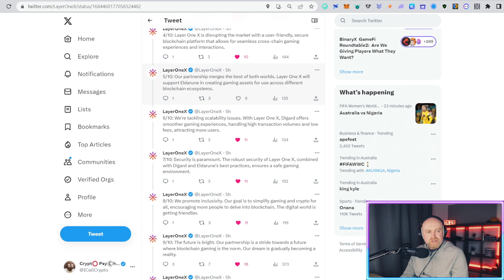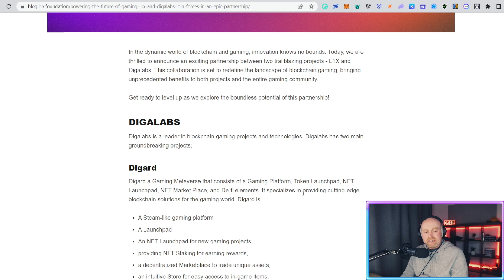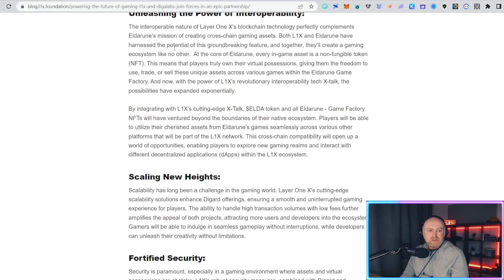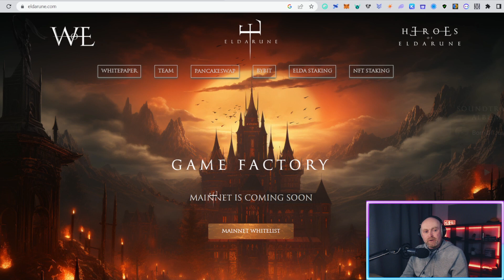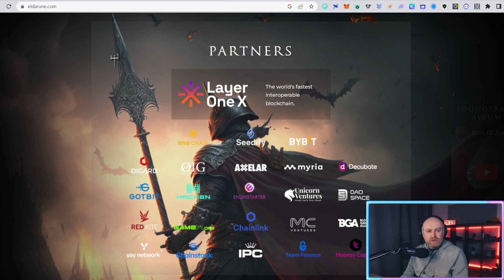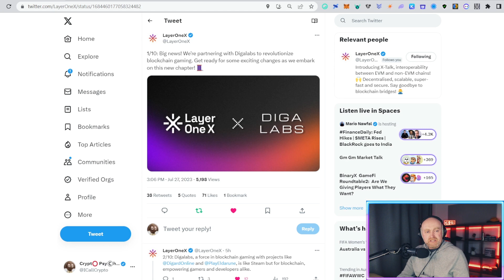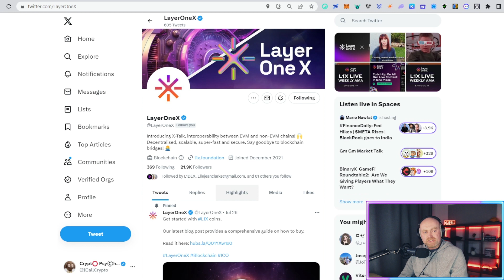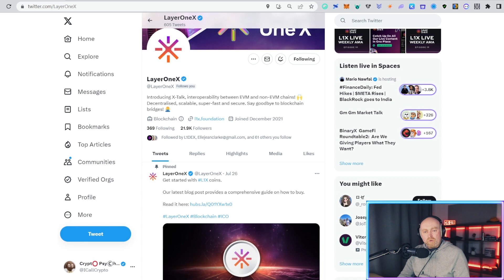Layer One X and Digalabs form an epic Blockchain Gaming Partnership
Hey fam, so @LayerOneX have just announced a partnership with blockchain gaming studio Digalabs, the creators of Digard, which is a gaming metaverse, and Eldarune,  which is Digards first launched game.
This is really bullish news as the partnership cements the use case for gaming studios with the innovation that layeronex brings for developers to take advantage of.

The next 5 months are going to be very exciting for layeronex as more developers and projects here about l1x, from innovative blockchain companies, defi, gaming and more.

As always, enoy, and if you have any comments please drop them below.

Please  like, comment and share, if you are an L1X member, get as many eyes on this as possible as search engines see engagement and do their own SEO to give it exposure.

The public sale is now open until the hard cap of $25 Million is reached.

Or if you prefer to go direct to the website there will be a tab to enter a referal code, this is : l1x-xCzVRx7g